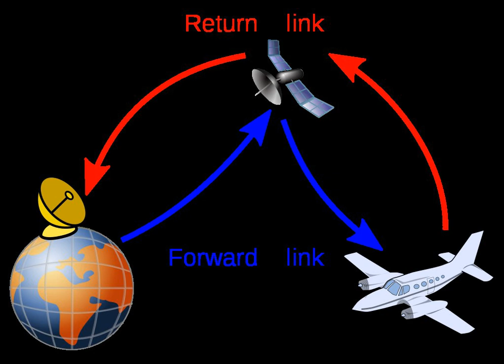Aircraft earth station | Wikipedia audio article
00:00:30 Classification
00:01:49 References / sources

- Socrates

SUMMARY
Aircraft earth station (also: aircraft earth radio station) is – according to Article 1.84 of the International Telecommunication Union´s (ITU) ITU Radio Regulations (RR) – defined as «A mobile earth station in the aeronautical mobile-satellite service located on board an aircraft.»
Each station shall be classified by the service in which it operates permanently or temporarily.

See also